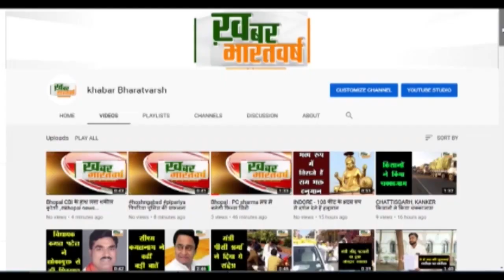गंगोलीहाट : मुख्यमंत्री धामी ने, विधानसभा में 200 करोड़ की योजनाओं का लोकार्पण और शिलान्यास किया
गंगोलीहाट : मुख्यमंत्री पुष्कर सिंह धामी ने, विधानसभा में 200 करोड़ की योजनाओं का लोकार्पण और शिलान्यास किया
              3 से 14 किलोमीटर तक की सड़कों के डामरीकरण सुधारीकरण का लोकार्पण किया
 काशी अयोध्या मथुरा बद्रीनाथ केदारनाथ आदि मंदिरों का निर्माण और पुराण निर्माण किया जा रहा है
           पंचायत बेरीनाग का भवन, जीआईसी दसाईथल में अतिरिक्त कक्ष का शिलान्यास किया